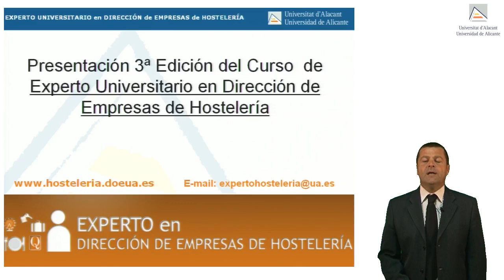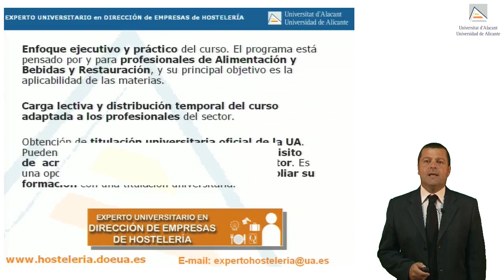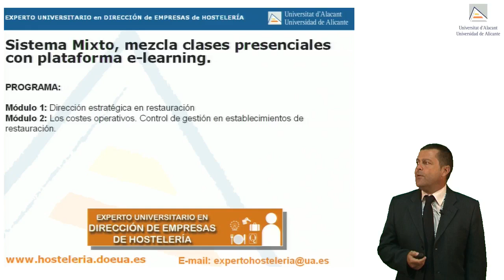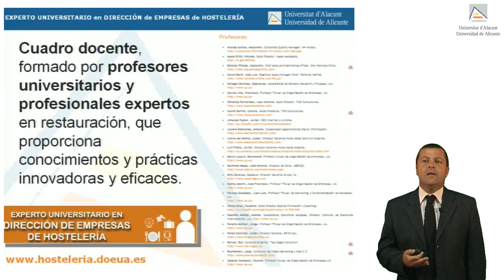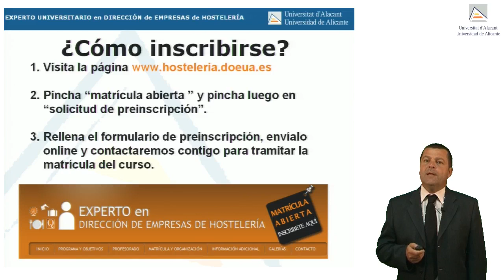Presentación Experto Universitario en Dirección de Empresas de Hostelería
Presentación de la 3ª edición del Experto Universitario en Dirección de Empresas de Hostelería de la Universidad de Alicante  por Óscar Carrión.